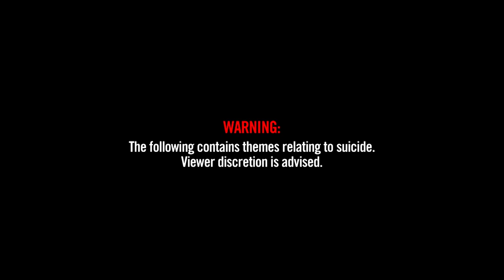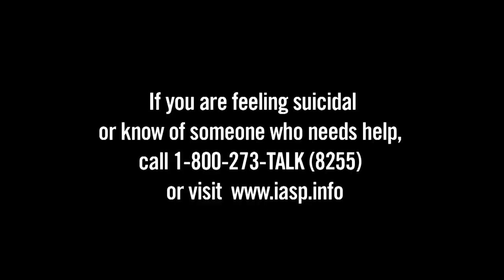Australia's Euthanasia Loophole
Max Dog Brewing sells canisters of nitrogen for carbonating beer, or killing yourself, depending on who you ask.

We asked the man behind the company and euthanasia advocate Dr Philip Nitschke, who in 1996 became the world's first physician to administer a legal, lethal injection in Northern Australia. The Australian government later quashed the North's euthanasia law, so Philip set up an organization called Exit International to help advise over-fifties on taking matters into their own hands. Since then he's pioneered several suicide devices, written three books, and formed a political party, all in the pursuit of legalized euthanasia.